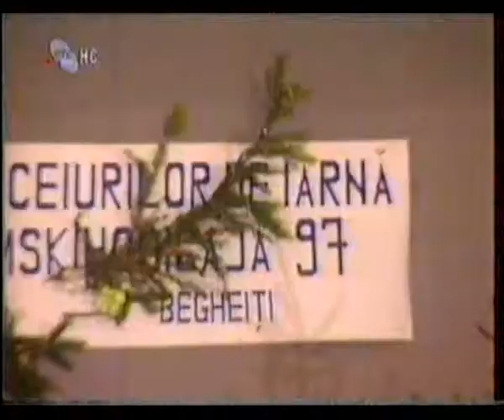Praznicul obiceiurilor de iarna TV 1997